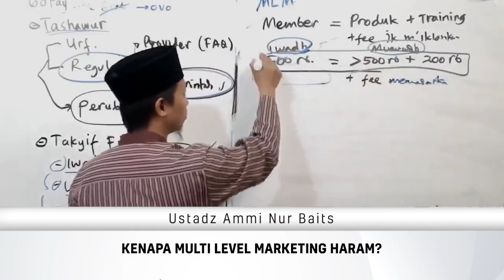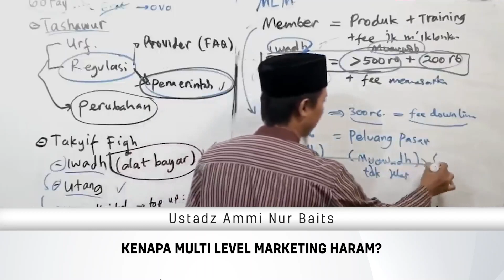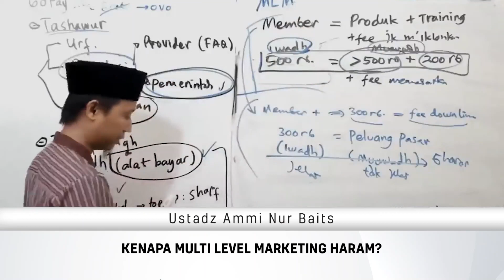Kenapa Multi Level Marketing (MLM) Haram? | Ustadz Ammi Nur Baits